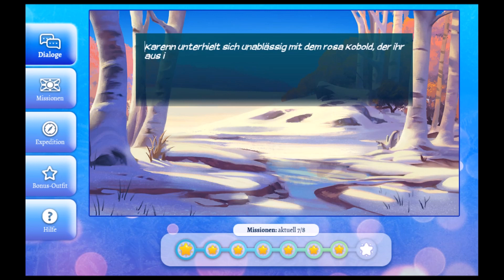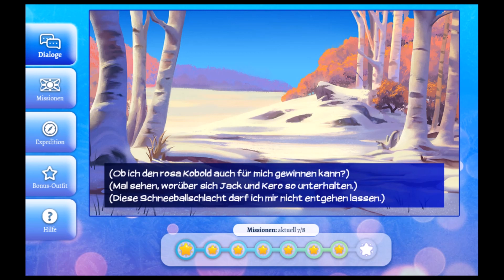Let's Play - Eldarya - Weihnachten 2019 - Tag 7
Wir spielen das Weihnachtsevent 2019 von Eldarya.